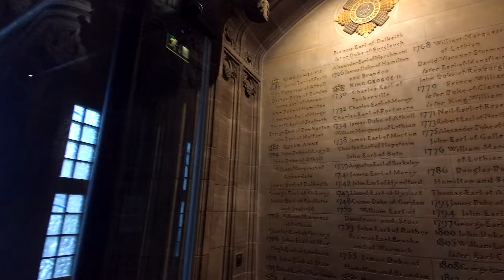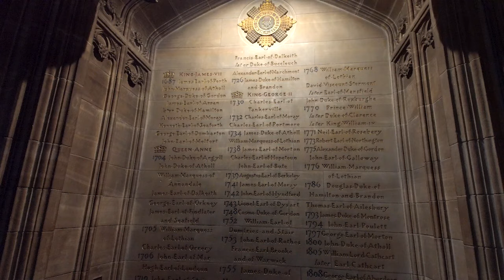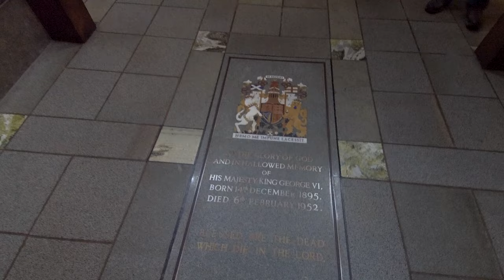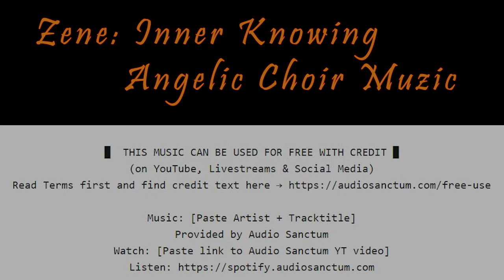ST Giles' Cathedral Edinburgh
█  THIS MUSIC CAN BE USED FOR FREE WITH CREDIT █
(on YouTube, Livestreams & Social Media)